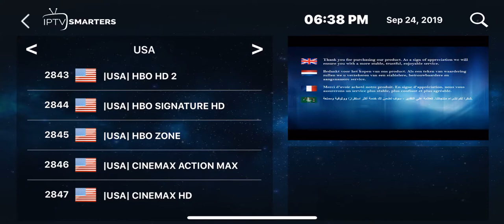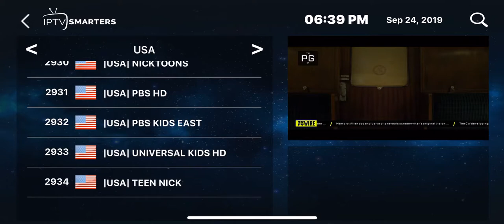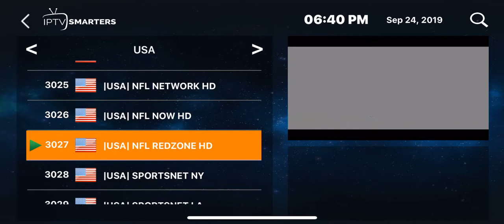USA 🇺🇸 bouquet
🎉🎉🎊BEST IPTV is providing Premium Live TV Channels📺 & VOD Worldwide IPTV Subscriptions, get instant access to 22000 channels, movies, and series ( USA, Canada, Arabic, Europe, Latino, Asian; Christian channels✝, Hebrew channels🕎, Muslim channels🧕🏻, Indian👳‍♂ ) Sports🤼‍♂, News🎤, Music🎼, VOD Movies🎬. VOD TV Shows and more !! Usable anywhere in the world over the internet💻, No cables, cords or satellite receiver needed📡, it Works directly on any device you have including Samsung & LG Smart TVs📺 Amazon Firestick / FireTV Android TVs Android Boxes Apple TV🖥 / iPad / iPhone📱 Smartphones Kodi MAG / StbEmu/ Smart IPV.
Cut your cable bills and get a yearly subscription from us🛒.
it's only $80/year or $120/2 years🤩
we will give you 24h free test😍... you can test our service and view channels, movies, series and make sure that our service s reliable and the streaming is not having any problems👍🏻.

Payment accepted: Western Union, RIA, Moneygram, eTransfer (for people in Canada), TransferWise APP, WorldRemit App 🤑

Here are some of our bouquets, request an overview of your preferred bouquet by WhatsApp and we will be glad to share the video with you.

Finland 33 Channels
Norway 76 Channels
Canada 203 Channels
Denmark 72 Channels
Sweden 79 Channels
USA 202 Channels
Slovenia 102 Channels
Sports 45 Channels
Montenegro 11 Channels
Others 90 Channels
Serbia 38 Channels
Bosnia 43 Channels
Croatia 25 Channels
Russia 92 Channels
Czech Republic 84 Channels
Romania 98 Channels
Greece 118 Channels
Hebrew Jewish 78 Channels
Bangladesh 41 Channels
Albania & Kosovo 274 Channels
India - Bhojpuri 4 Channels
Punjabi 34 Channels
India - Kannada 15 Channels
India  - Telegu 24 Channels
India  - Marathi 10 Channels
India - Gujarati 13 Channels
Bengali 9 Channels
Asia - English 43 Channels
Asia Sport - 16 Channels
Tamil 37 Channels
Pakistan 130 Channels
India 121 Channels
Indian (Europe/UK) 36 Channels
Arabic Christian 23 Channels
Arabic Islamic 25 Channels
Other Arabic 26 Channels
Jordan 15 Channels
Palestine 10 Channels
Yemen 11 Channels
Sudan 26 Channels
Saudi Arabia 15 Channels
Kuwait 9 Channels
Lebanon 22 Channels
Syria 18 Channels
UAE 24 Channels
Iraq 56 Channels
Egypt 87 Channels
Arabic Kids 14 Channels
Arabic News 29 Channels
AR t & Rota na 23 Channels
OS n & Bei n Channels
Arabic AD Sport 62 Channels
MB C SD/HD 52 Channels
Tunisia 17 Channels
Algeria 31 Channels
Morocco 31 Channels
Somalia 36 Channels
Africa 313 Channels
Hungarian 75 Channels
Bulgarian 79 Channels
Poland 182 Channels
Latino 227 Channels
Brazil 134 Channels
Portugal 218 Channels
Iran 149 Channels
Afghanistan 32 Channels
Armenia 41 Channels
Azerbaijan 21 Channels
Kurdish 108 Channels
Turkish 279 Channels
Irland 16 Channels
UK Sports and events 82 Channels
UK Music 15 Channels
UK Kids 32 Channels
UK general 57 Channels
UK entertainment 55 Channels
UK Movies 26 Channels
UK Documentary 22 Channels
Italy 4k 55 Channels
Italy HD 222 Channels
Italy SD 36 Channels
Switzerland 28 Channels
Luxembourg 2 Channels
Spain 4k 111 Channels
Spain HD 111 Channels
Austria 4k 12 Channels
Austria HD 12 Channels
Germany 4k 135 Channels
Germany HD 182 Channels
France 4k 197 Channels
France HD 235 Channels
France SD 197 Channels
Belgium HD 50 Channels
Belgium 4K 15 Channels
Nederland 4K 119 Channels
Nederland HD 138 Channels
Adult 133 Channels
Radio 380 Channels
Movies 7837 (NL- ENG- FR - TR - AR - IN - DE - SOM)
Series 890 (NL- ENG- FR - TR - AR - DE)
and More